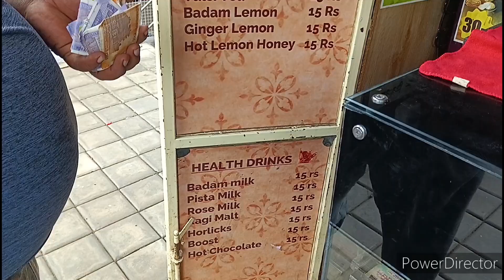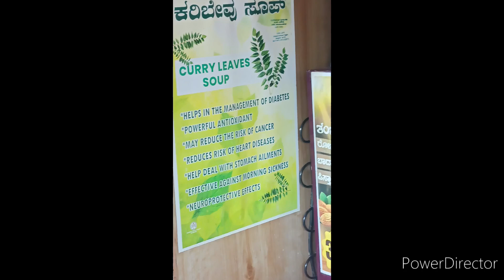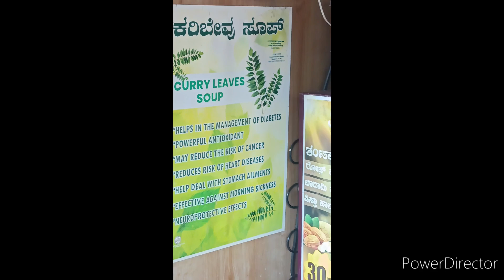aavarike soup_20rs.karibevu soup_20.coffee 10rs.tea-10rs.wonderfull taste. nagara bahavi. Annapurnes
wari Nagar. bangalore.